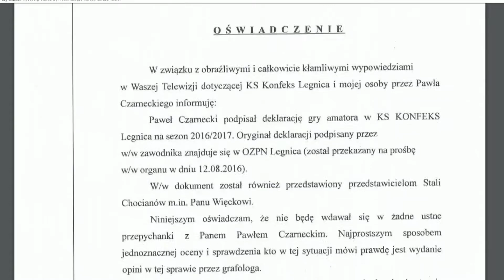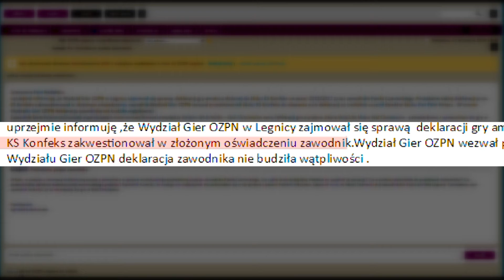LEGNICAREGION Podpis piłkarza znów na cenzurowanym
Afery w Okręgowym Związku Piłki Nożnej ciąg dalszy. Czy władze Konfeksu Legnica podrobiły podpis Pawła Czarneckiego na kontrakcie z klubem? Zawodnik twierdzi, że nic nie podpisywał i gra już dla Stali Chocianów. Szef legnickiego klubu, Piotr Potycz twierdzi, że piłkarz podpisał umowę z Konfeksem. Informuje także, że podjął kroki prawne, by wyjaśnić sprawę.